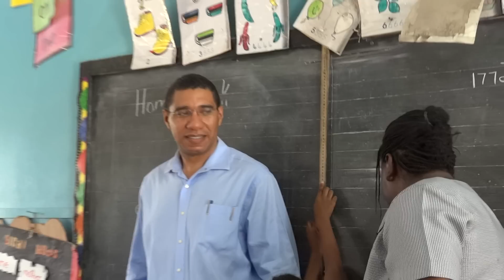Opposition Leader Andrew Holness teaches at Balcombe Drive Primary and Junior High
Opposition leader Andrew Holness for Teacher's Day taught at the Balcombe Drive Primary and Junior High and listens to a student read from Marcus Garvey.